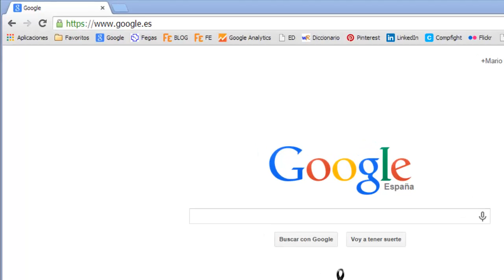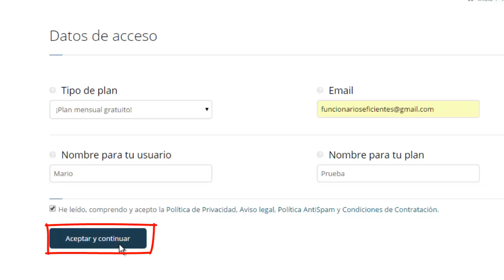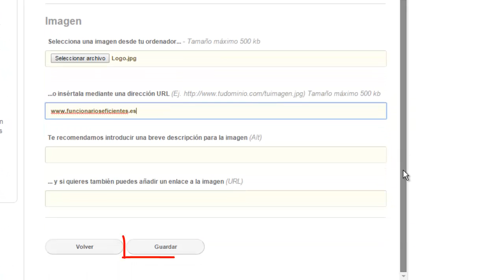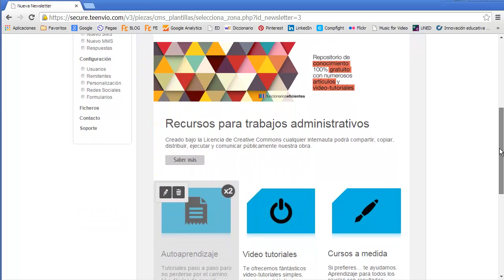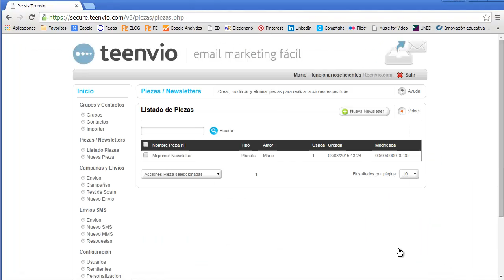Como diseñar emails marketing en HTML sin necesidad de cononimientos previos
Existen muchas herramientas online para crear y monitorizar campañas de email marketing o diseñar y enviar un boletín de novedades o newsletter para tus suscriptores.

En este artículo podrás hacer un recorrido por los distintos servicios que ofrecen estas herramientas web, por cierto, algunos de ellos gratuitos, encontrarás un listado de las mejores y dispondrás de un tutorial para diseñar un email visualmente atractivo en HTML con Teenvio.com y sin necesidad de conocimientos de programación.

SERVICIOS DE HERRAMIENTAS DE EMAIL MARKETING

1.    Importación de datos y creación de listas o bases de datos de destinatarios
Importa los emails de tus suscriptores o contactos y crea en pocos minutos una base de datos con nombre, apellido, email, teléfono, dirección, ciudad, profesión, etc. lista para ser filtrada y separada en segmentos. Podemos administrar listas añadir, modificar, eliminar y agrupar contactos.

2.    Creación y diseño de emails o newsletter en HTML
Crea, importa, personaliza, edita y modifica tus Newsletters, boletines y comunicados de forma muy sencilla y rápida sin necesidad de conocimientos en HTML. Cientos de plantillas personalizables.

3.    Envío de campañas de email marketing
Ahorra tiempo con la automatización de mensajes de respuesta.

4.    Mide tus campañas y analiza cómo se comportan tus clientes
Obtén la mejor información estadística de todas tus campañas de email marketing.